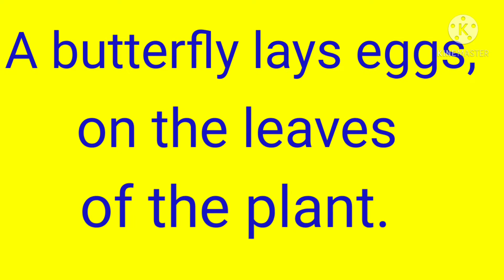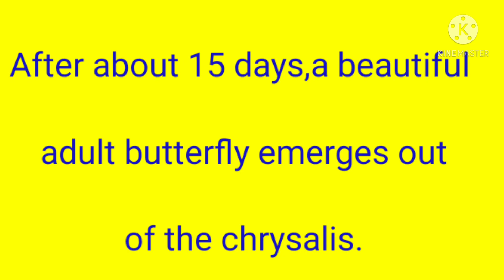The Life cycle of a Butterfly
This is a video of 🦋